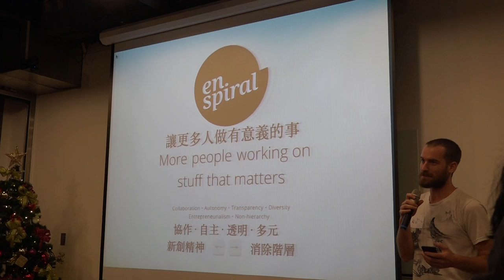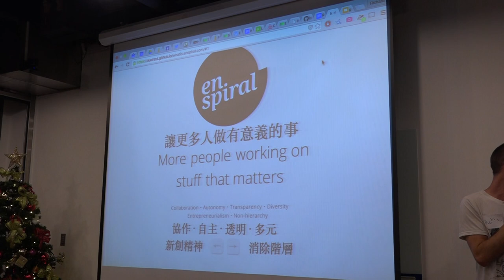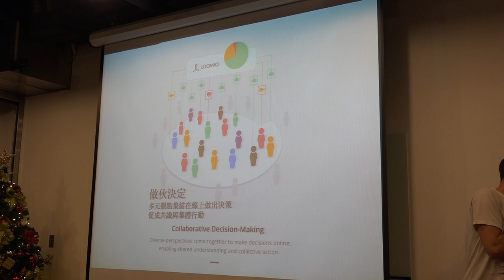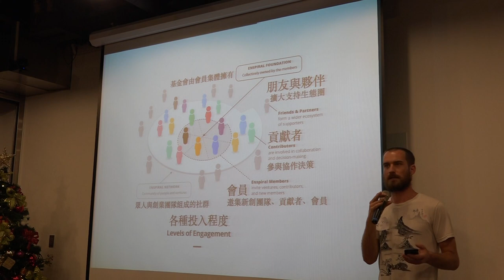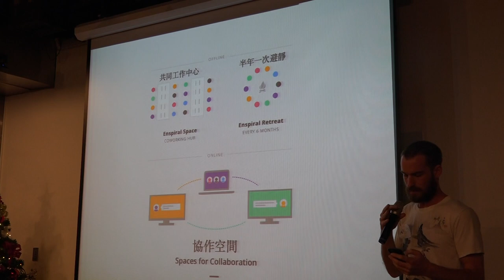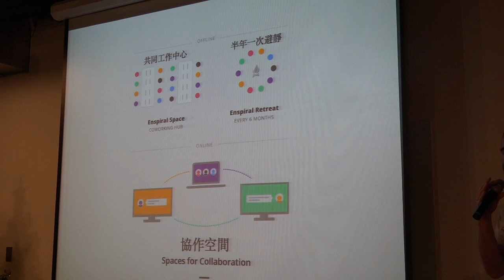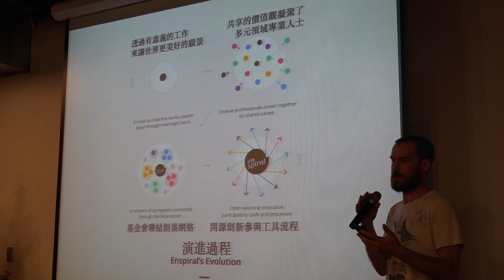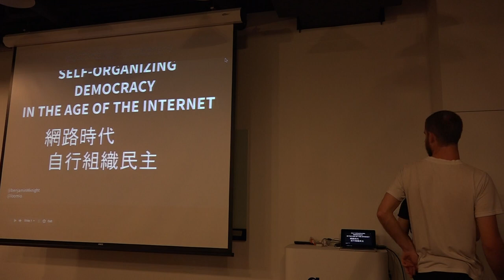Loomio、審議、動民主 - 20151209 - 讓更多人做有意義的事 - Richard Bartlett